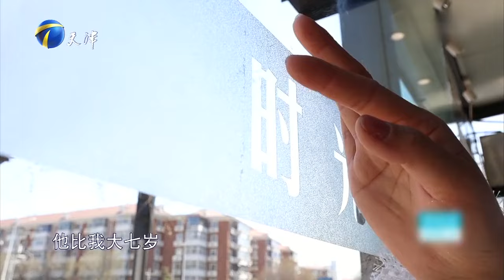情感熱播綜藝《愛情保衛戰》：十年夫妻全職媽媽越來越看不上丈夫